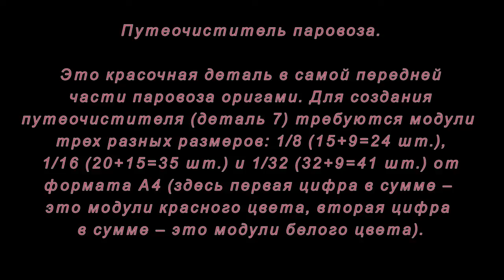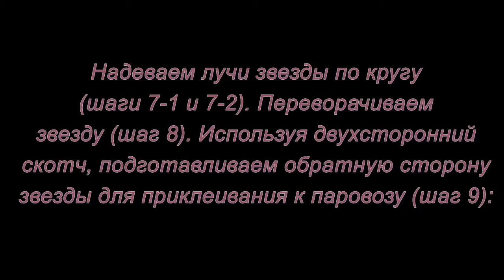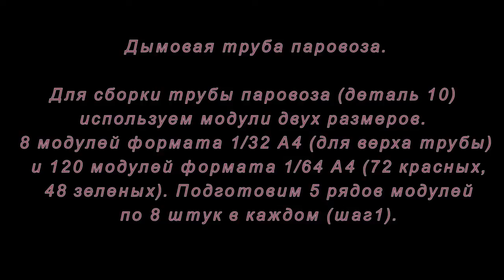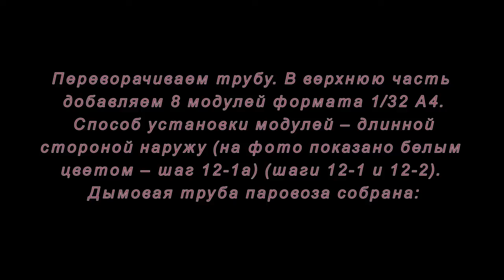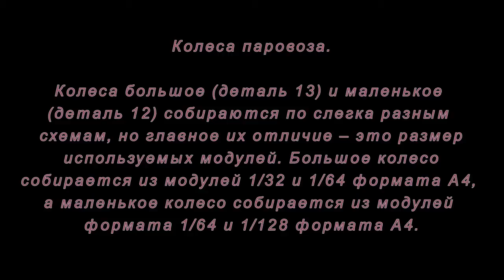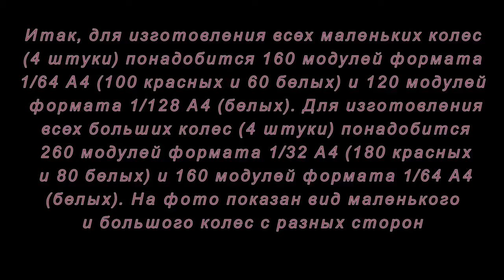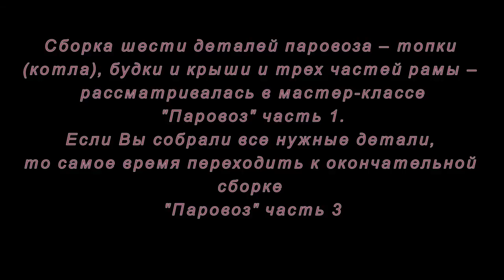Модульное оригами. Паровоз. Мастер-класс. часть 2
Как сделать паровоз из модулей оригами смотрите в этом мастер-классе.